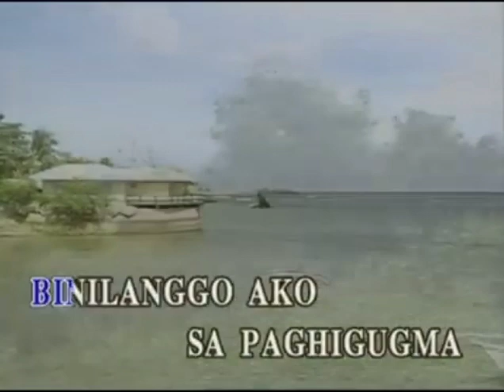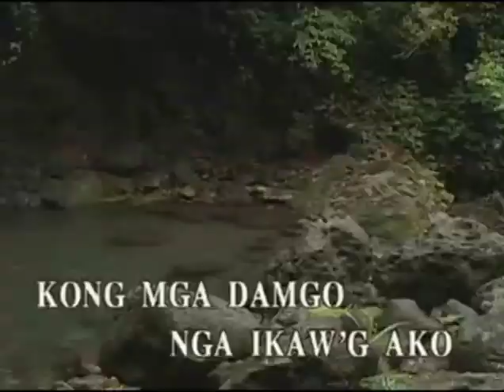Binilanggo sa Paghigugma by Del Horest (Cover